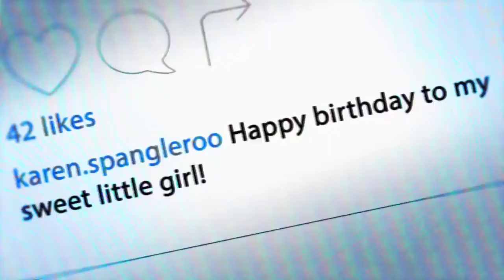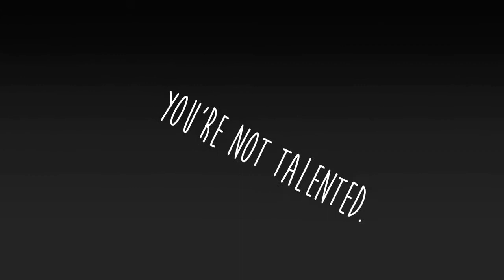Sau basas by Priya roy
We should learn to love ourselves so that no matter what other people thinks, say or make fun of us . We should live for our own satisfaction not for others... love yourself , you just need you🥰